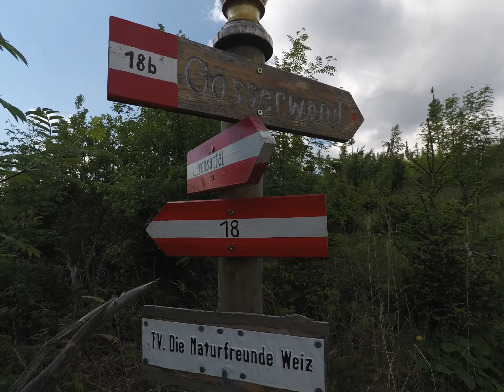Austria - Gösser über Grasslhöhle und Katerloch - Mai 2018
Kurze Rundwanderung mit spektakulärem Ausblick von der Gösserwand.
Dürntalwirt Graf Reisinger - Grasslhöhle - Gösserwand - Lärchsattel - Katerloch - Mittagessen beim Dürntalwirt :-)